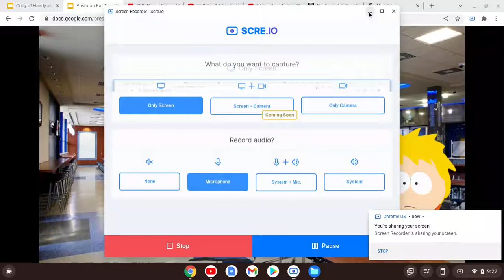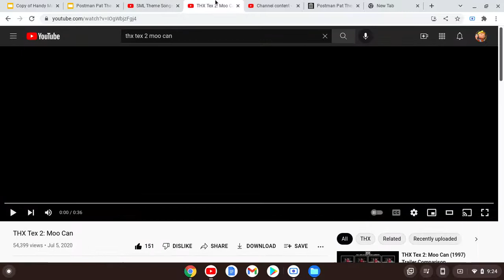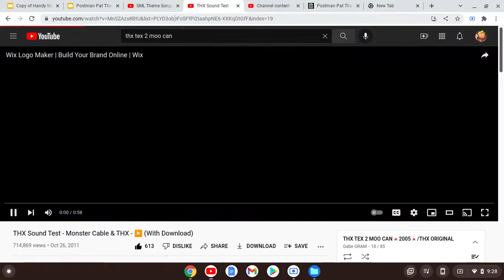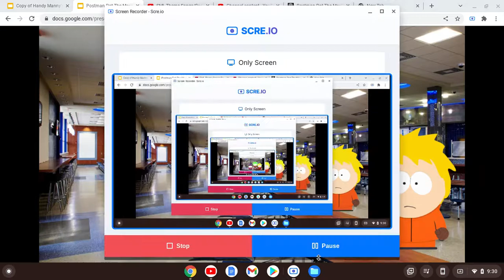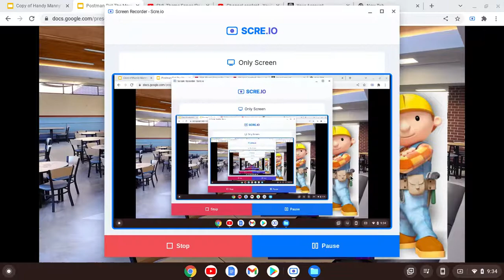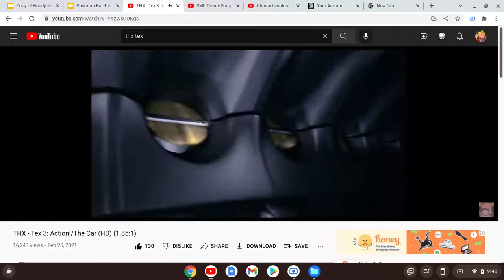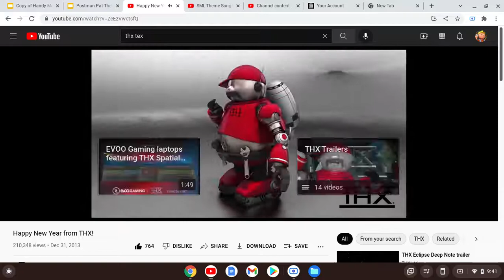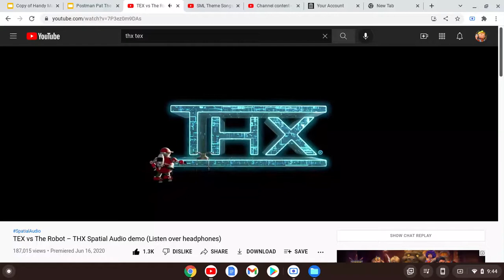Postman Pat The Movie 2 (2022) Tex Meets Agent Mirabel Clifton & Bob From RSB Scene